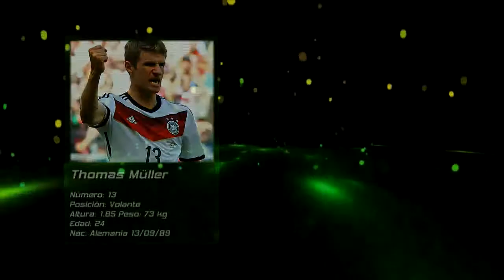Estrellas del Mundial. Ep 02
Te traemos la información básica sobre el jugador, algunos datos de interés y algunas de sus mejores jugadas. NoTeLoPierdas InvitoTvMundial.